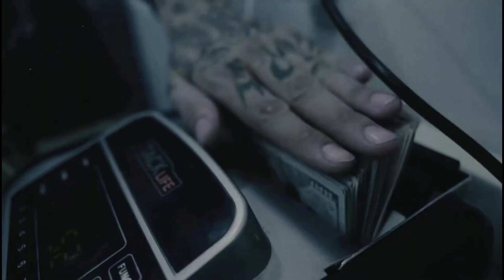[FREE FOR PROFIT] SCARLXRD x ZILLAKAMI TYPE BEAT - Krunch V2 | Trap Metal Type Beats 2024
BPM: 167 | KEY: F major

🟥 This beat can be used "free for profit" on platforms that allow crediting the producers(s) in the title such as soundcloud and youtube. You must credit (Prod. by Caesar)
🟥 To upload to other platforms such as spotify and apple music, a lease will need to be purchased

[Free Downloads Available]

(Prod. by Caesar)

Intro: 00:00
1st Hook: 00:11
1st Verse: 00:34
2nd Hook: 1:10
2nd Verse: 1:30
3rd Hook: 2:06
Outro: 2:29